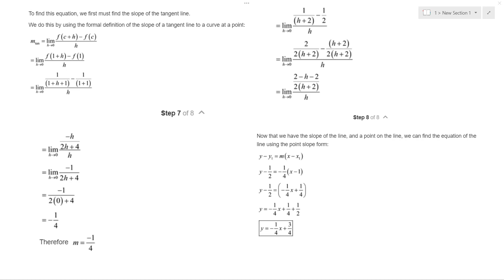Sketch the graph of y=1/(x+1) and tangent line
Sketch the graph of y=1/(x+1) and then find the equation of the tangent line a (1,1/2)